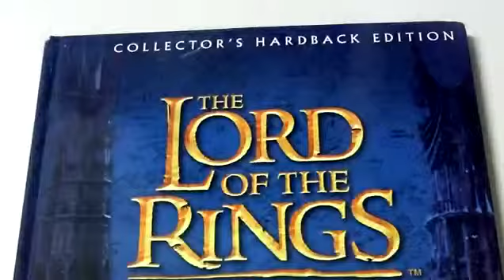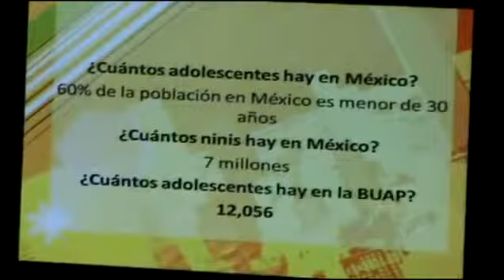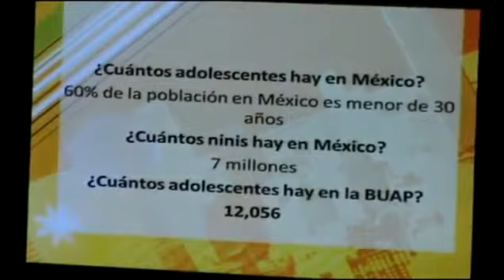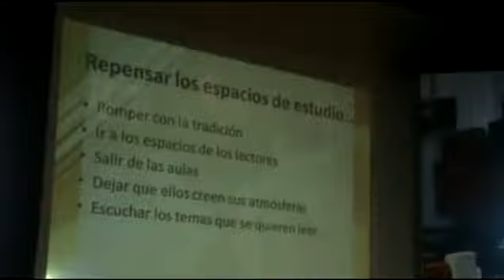BiblioTV: La Lectura en Adolescentes | Mtro. Ricardo Cartas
A lo largo de los tiempos la gente se ha empeñado en pensar que leer implica solamente hacerlo en obras literarias, y que una lectura jovial, incluso vulgar no cabe en ese concepto, pero los tiempos han cambiado y los adolescentes buscan sus propias referencias, incluso las redes sociales les obligan a leer...